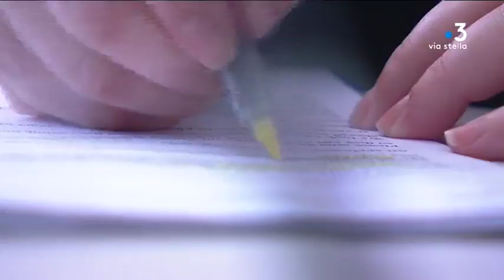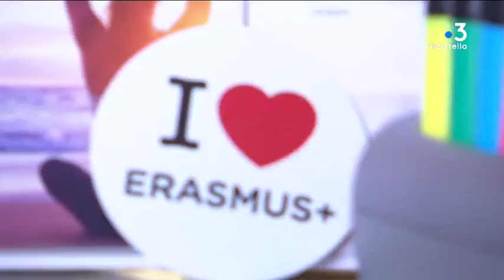Université de Corse : élargir l’offre de formation grâce à Erasmus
Intervenants : Maka Milla, Etudiante espagnole Erasmus ; Marie Célio, Adjointe administrative Mobilité étudiante ; Marc Labbe
Enseignant à l'IUT de Corse ; Susana Requena, Enseignante espagnole Erasmus ;  Mathieu Graziani, Vice-président Relations Internationales Université de Corse.

Reportage : ROSSI Stella ; CAPPAI-SQUARCINI Jennifer ; DELSOL Jean-Jérôme